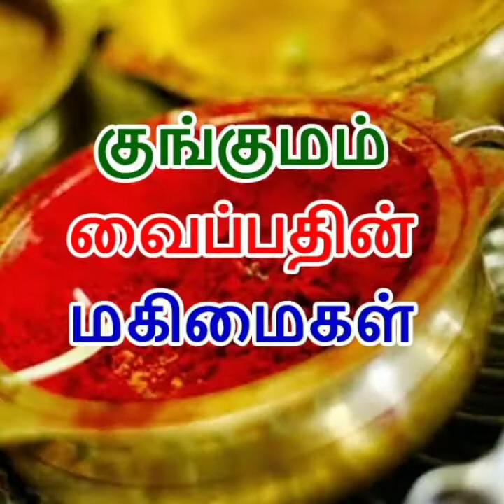ஸ்டிக்கர் பொட்டு பயன்படுத்தி அலர்ஜி அதை தடுக்க வழிகள்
நெற்றியில் ஸ்டிக்கர் பொட்டு வைப்பதால் சிலருக்கு அலர்ஜியாகி, நாளடைவில் நெற்றிப் பகுதியில் அரிப்பும் கரும்புள்ளியும் ஏற்பட்டு, அந்த இடமே புண்ணாகிவிடும்.
வறுத்த உளுத்தம் பருப்பு - 100 கிராம்,
கொட்டை நீக்கிய புங்கங்காய் கொட்டை - 10,
கொட்டை நீக்கிய கடுக்காய் தோல் - 5.

இவற்றை நன்றாக காய வைத்து நைசாக அரைத்து வைத்துக் கொள்ளுங்கள்.

இந்தப் பொடியை தினமும் குளிப்பதற்கு முன் தண்ணீரில் குழைத்து, அரிப்பு இருக்கிற பகுதியில் தேய்த்துக் கழுவிவர, அரிப்பும் கருமையும் ஓடிப்போகும்.
Generally, topical applications or cream formulations are sufficient for the management, but in certain severe conditions, oral steroids may also have to be used. Antihistaminics like levocetrizine or hydroxyzine can help in the management of itching thus reducing the discomfort of the patient,”
Bindi, also known as kumkum is a pivotal part of Indian women’s make-up tradition. Since ages, it is believed that a married woman’s look isn’t complete without adorning herself with a red bindi on her forehead.
Before sticky Bindi came into practice, vermillion or kumkum was used. Kumkum is made with turmeric and slaked lime along with colour enhancing dyes. It was commonly available in powder as well as liquid form. It is applied over the forehead by men as well as women. But with changing times, the traditional bindi was replaced by sticker bindi in various shapes, style, and colour. And, the glue used in it often doesn’t suit the skin of various women resulting in an allergy.

champion's easy maths
sticker bindhi allergy
benefits of kumkum
remedy for allergy
best information about bindhi, pottu, thilakam, kumkum